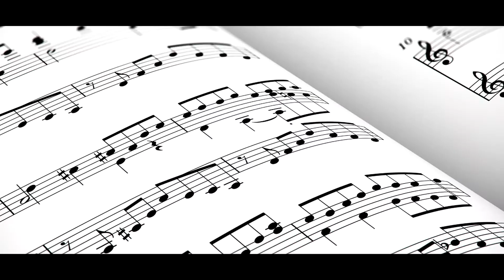RELACIÓN DE LA MÚSICA CON LA SOCIEDAD (PIA ARTES)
POR: JOSUE ARIEL OSNAYA AGUILAR
ID: 1910425
GRUPO: 207